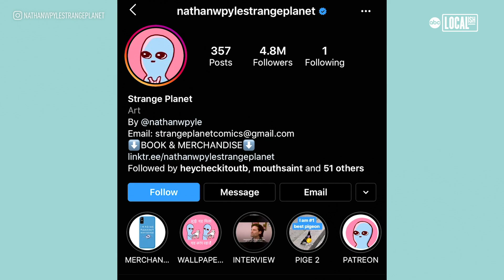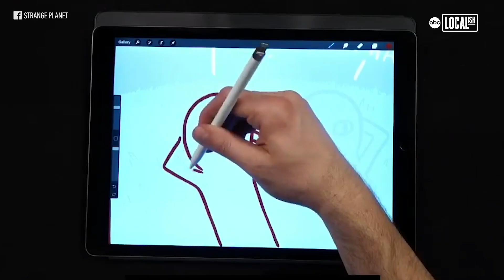Strange Planet: The Artist Behind the Most Heartwarming Blue Aliens on the Web | Localish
If you recognize these two adorable blue aliens, you're not alone! Written and drawn by artist Nathan Pyle, Strange Planet features two aliens inspired by his everyday life. Do you have a favorite comic? Let us know! Visit @nathanwpylestrangeplanet for more!